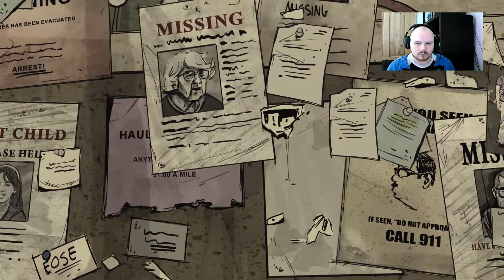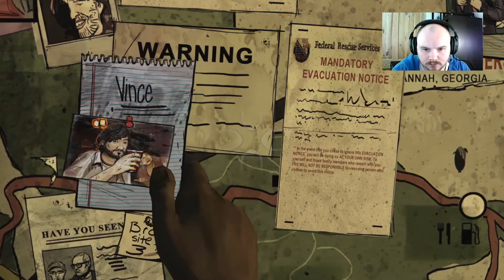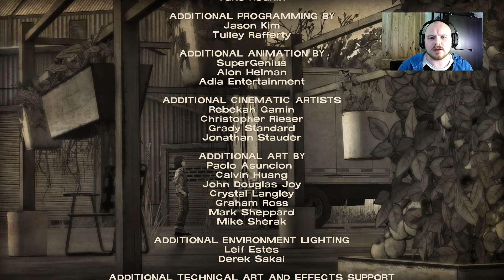The Walking Dead: 400 Days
Cetrie ventures onto the open road in The Walking Dead 400 Days, in a bid to clear the last of the original series.

The story of 5 survivors is players out in this shorter stream. We hope you enjoy.

Original stream was via Mixer and was recorded on the 02/10/2018